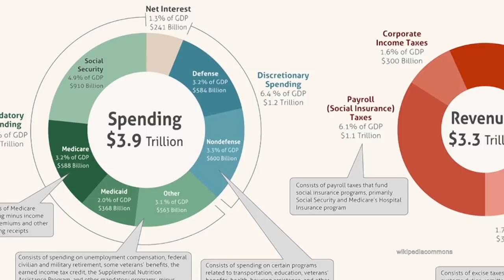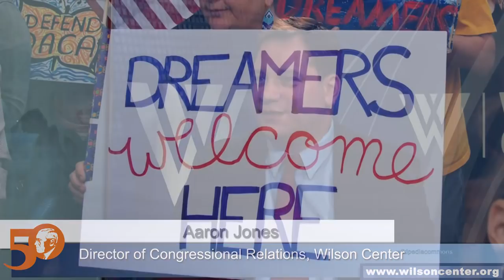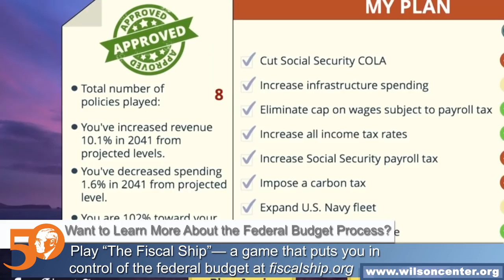Understanding the Federal Budget Process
How does the federal budget process work?  Is the system truly broken and, if so, how should Congress address the dysfunction? Aaron Jones, Director of Congressional Relations, provides historical context and insight in this edition of Wilson Center NOW.

Guest
Aaron Jones is serving as the Director of Congressional Relations and came to the Wilson Center from Capitol Hill, where he served for eight years in the office of Rep. Hal Rogers (KY).  While working for Congressman Rogers, he handled policy issues on an array of topics including health care, transportation, energy, and agriculture.  He was also deeply involved in the appropriations process, working on a daily basis on legislation with the Appropriations Committee.  Aaron attended Morehead State University in Kentucky (B.A.) and the U.S. Naval War College (M.A.).  His expertise is in federal budgeting, the appropriations process, legislative history and U.S. politics, and he has given several lectures and presentations in these subjects.  He is active in his church and has many hobbies including playing several instruments and spending time with his wife and three children.